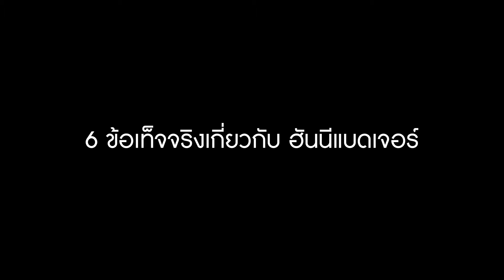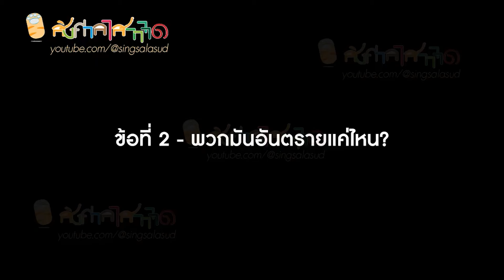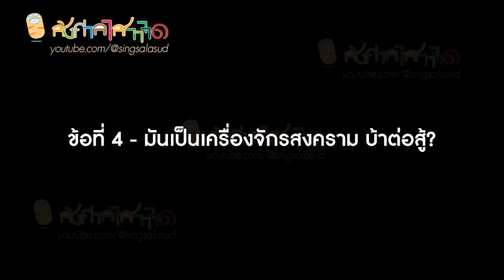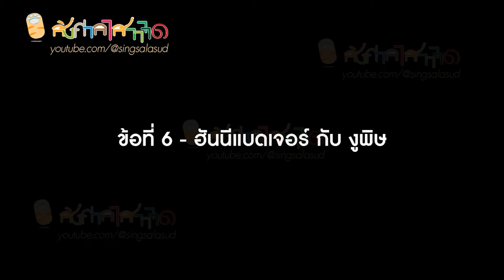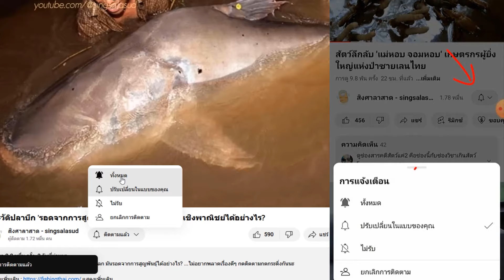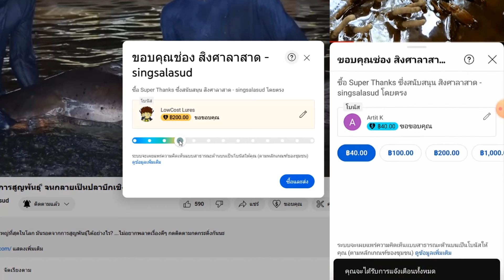สักยันต์หนังเหนียวมา? จระเข้พยายามนานเกือบ 2 ชั่วโมง ก็ยังไม่ได้กินฮันนี่แบดเจอร์